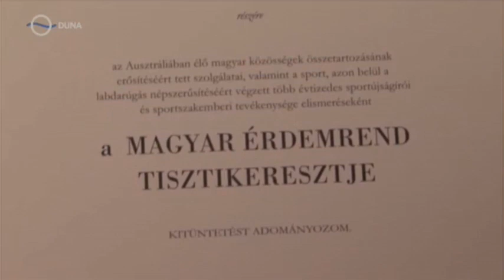Les Murray - Duna TV